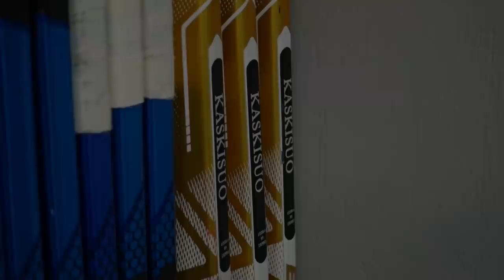LIFE IN THE SHL - Ep. 11 // WIN STREAK! Hottest Team In The SHL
Winning streak is on the line with an away game in Luleå and reigning champs Vaxjo come to Leksand for a visit.